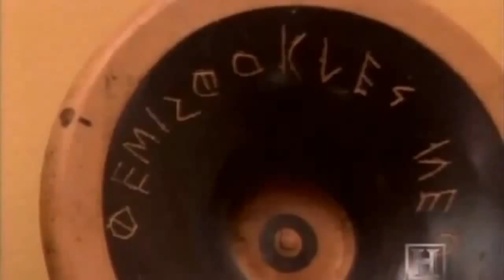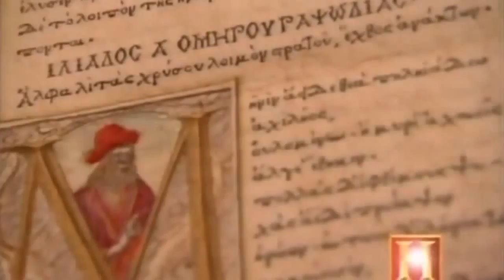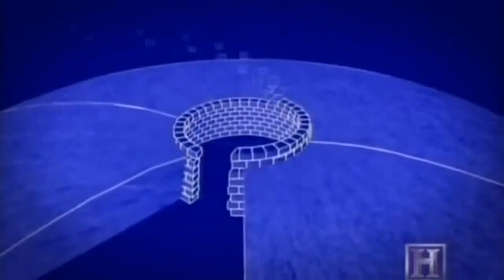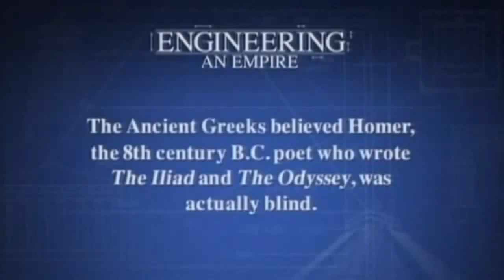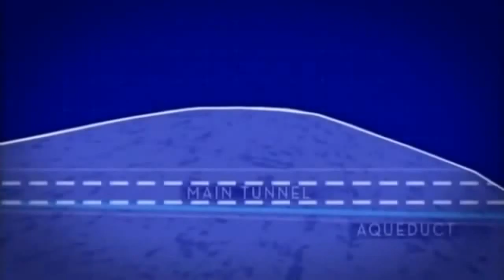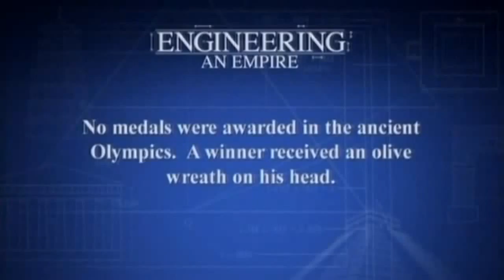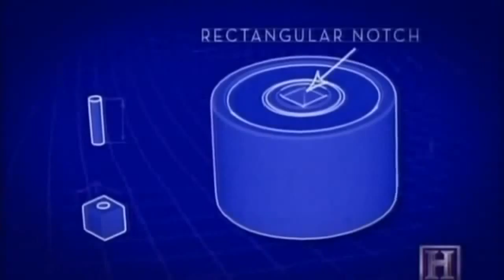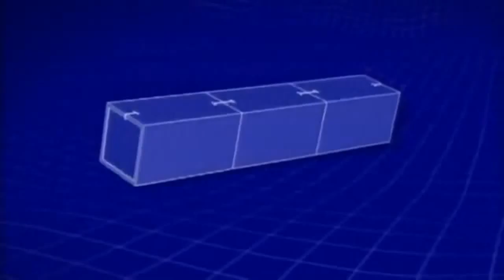Rise_Of_The_Greek_Empire_-_Full_Documentary